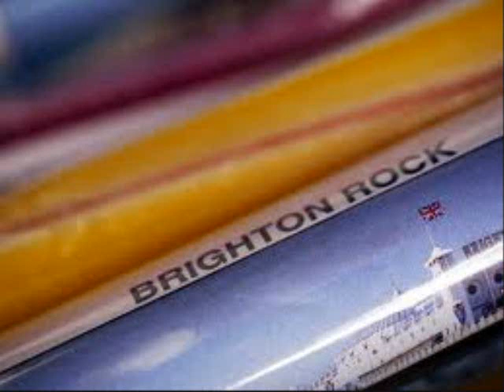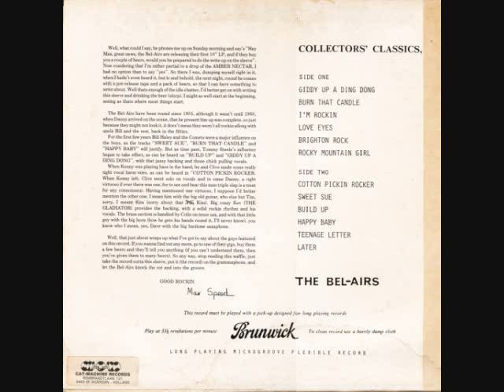Bel-Airs - Brighton Rock.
British Group  Late 70's & 80s Revival Rock'n'Roll